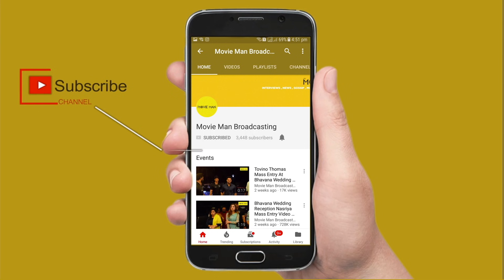Dulquer Salmaan Stylish Car Entry In Kurup Press Meet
Kurup is directed by Srinath Rajendran and also stars a cast of A-listers such as Sobhita Dhulipala, Indrajith Sukumaran, Shine Tom Chacko, Sunny Wayne and Bharath Niwas in supporting roles. The film has been shot across India and the Middle East.

The film is produced By Wayfarer Films & M Star Entertainments, and will release on November 12 in theatres.